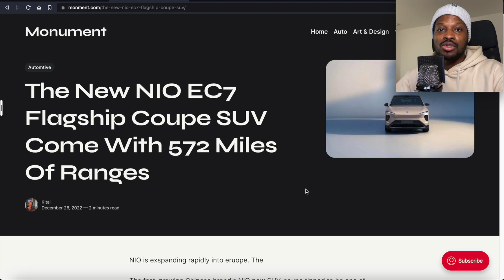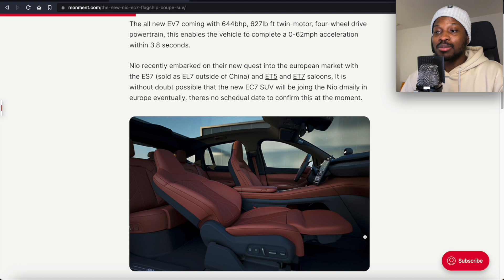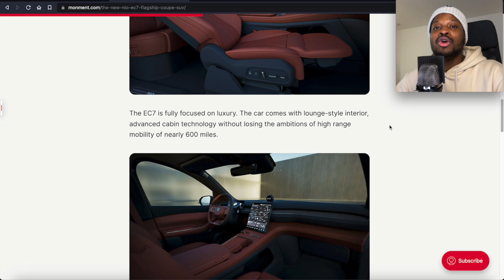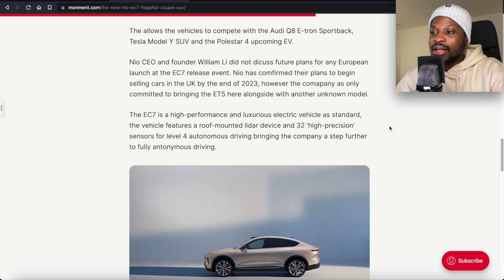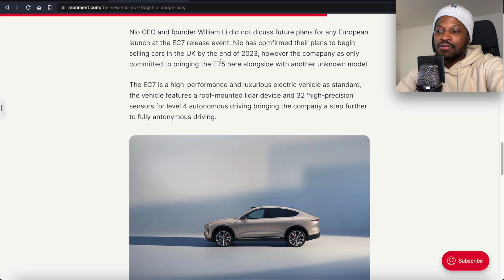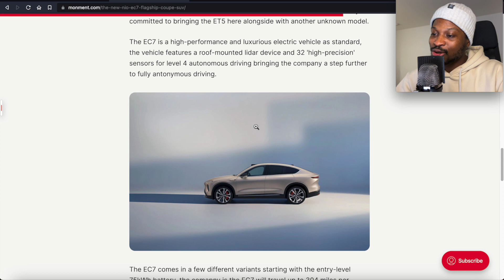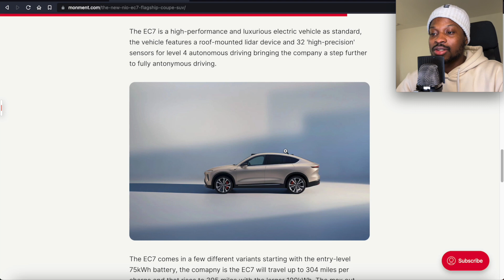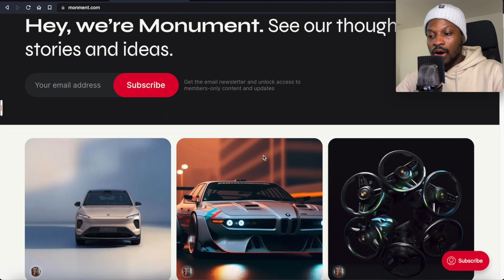The New NIO EC7 Flagship Coupe SUV True Tesla Model Y Competitor, 572 Miles Of Ranges!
LINKs -